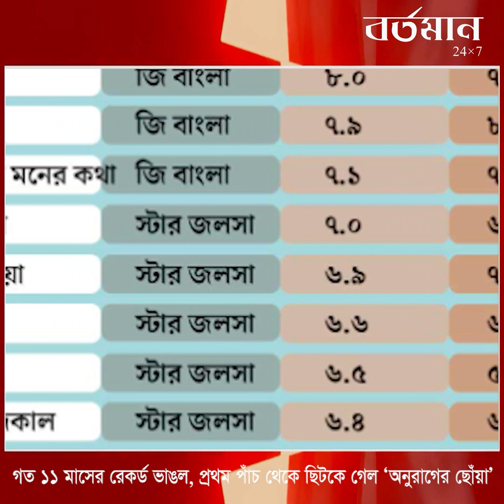গত ১১ মাসের রেকর্ড ভাঙল, প্রথম পাঁচ থেকে ছিটকে গেলে অনুরাগের ছোঁয়া!